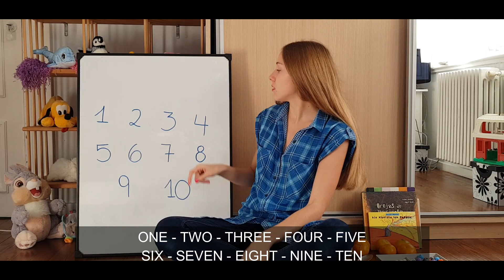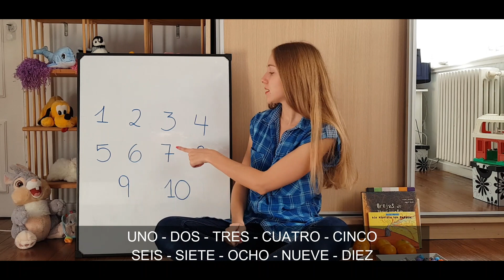COMO se DICEN los NÚMEROS en varios IDIOMAS ?? 🇺🇸🇦🇷🇬🇧🇨🇦🇩🇪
+ Hoy vamos a contar del uno al diez en los 3 idiomas. Viendo con ejemplos las cantidades.
 + Today, we are going to count from one to ten in the different languages.
 + Heute werden wir von eins bis zehn zählen, auf Deutsch, Englisch und Spanisch.